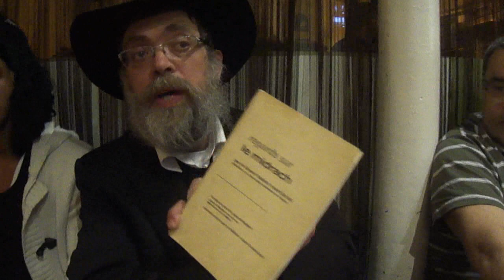FARBRENGUENN au resto " LA PIZZERIA DU 19 EME : LES FORCES DE KOA'H NISSAN A DIFFUSER PARTOUT!!!!